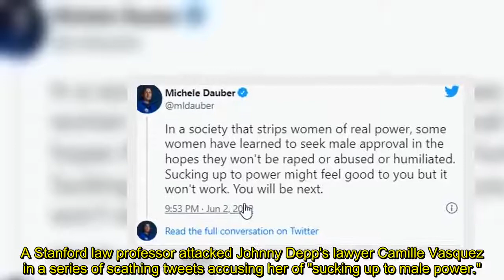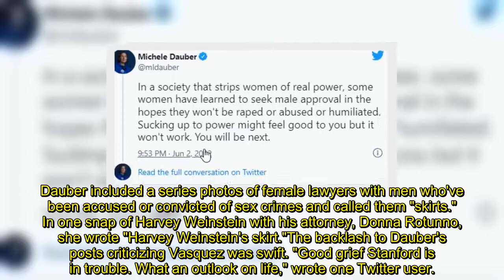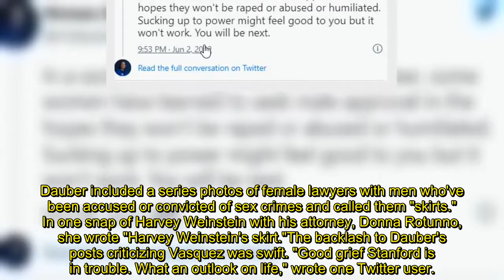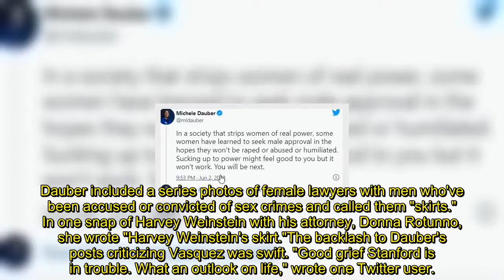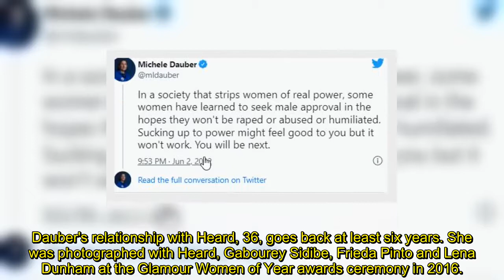Stanford law professor calls Johnny Depp lawyer Camille Vasquez 'absolute worst'